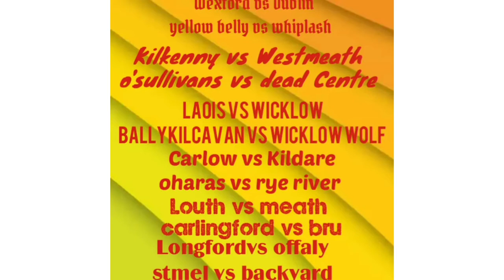irish brewery cup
this is to try all the different regions and counties in Ireland